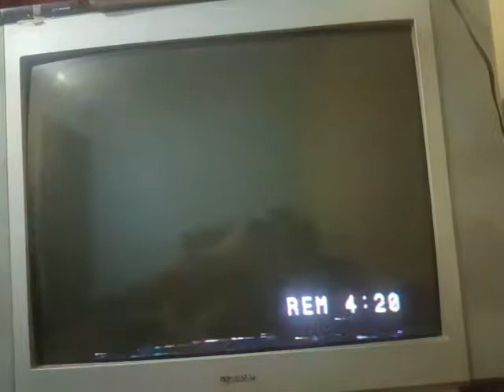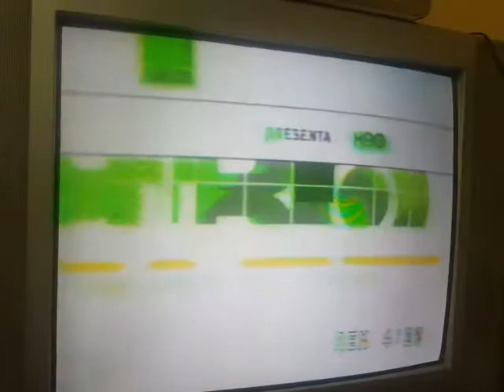COMERCIAL PERUAANOS HBO ARBIL 2001